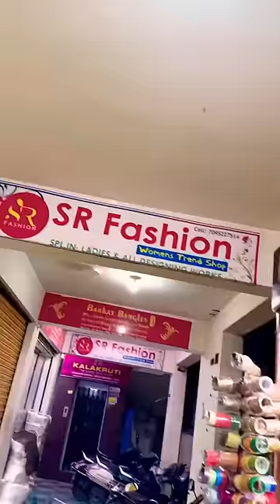trend shortsvideo viral style viralvideo style styling foryou yt shortsviral bags short